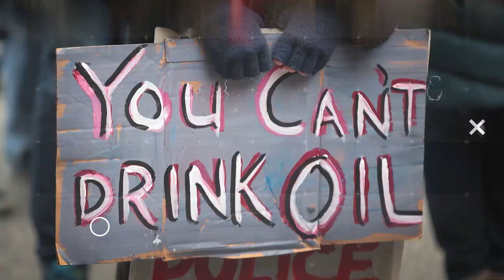Palestinian Death Toll Rises, Devastated By Israeli Airstrikes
Palestinians deaths skyrocket as the Israeli military ruthless attacks Palestinian families and children. John Iadarola and Francesca Fiorentini break it down on The Damage Report.

"A third United Nations Security Council emergency meeting in a week – amid the deadly Israeli offensive in Gaza – has again ended with no concrete outcome after the United States blocked a joint statement calling for an immediate ceasefire between Israel and Hamas.

The meeting on Sunday came after the US reportedly twice blocked over the last week resolutions that would have condemned Israel’s military response and called for a ceasefire. Nearly 200 people, including 58 children, have been killed in the intense bombing of the besieged enclave of two million people."